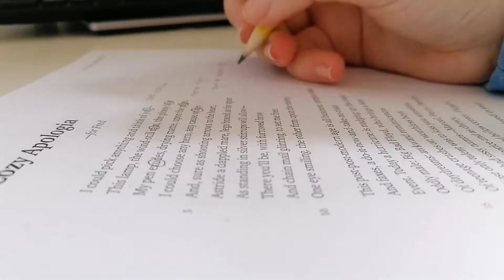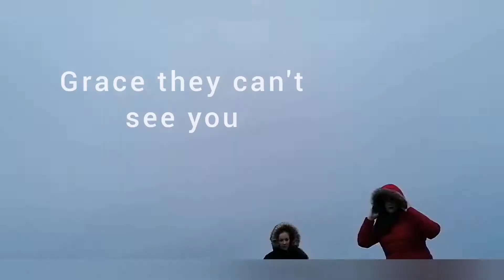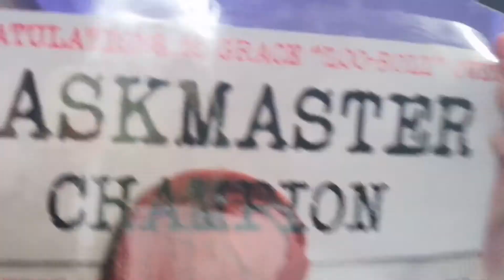Grace's Lock-Down Vlog 6 /// 1-3.2.21